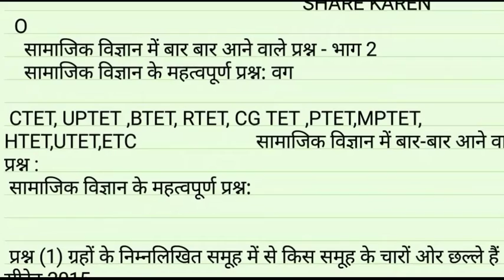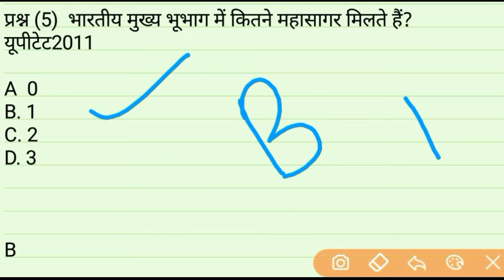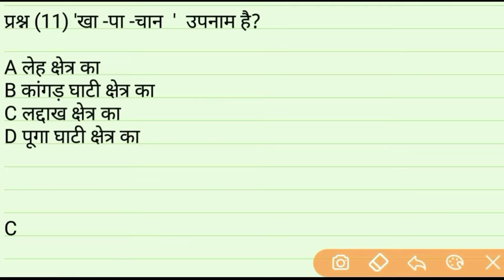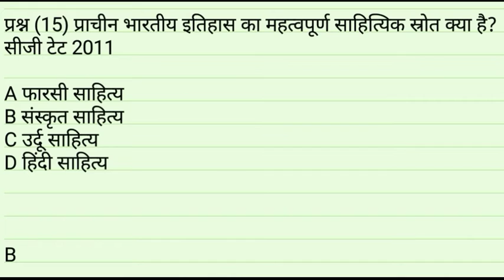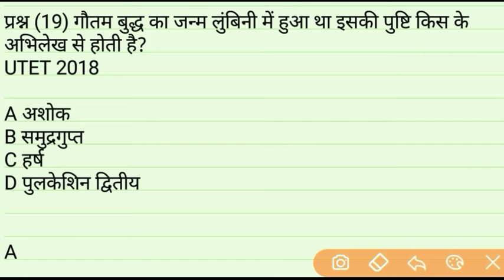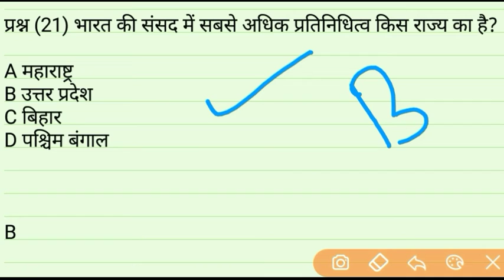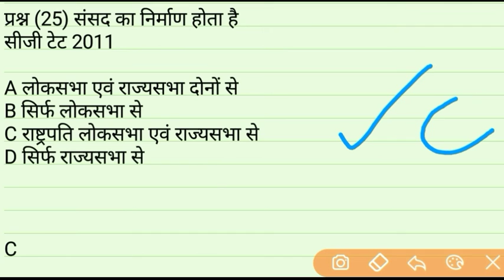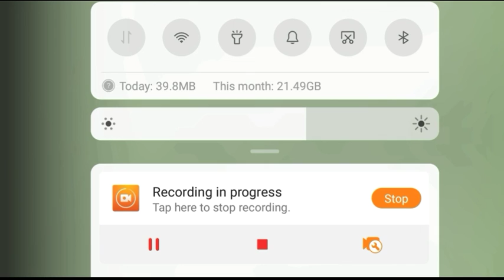सामाजिक विज्ञान में REPEATED प्रश्नCTET।सामाजिक विज्ञान के महत्वपूर्ण प्रश्न/बार बार आने वाले प्रश्न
Myself :-

I am "Mohd Yusuf Ali "welcome to You YouTube channel "TET POINT" this channel is relative to education.

 About this video:

          Dosto"TET POINT" Youtube channel ke is video mein maine Aapko ye bataya hai ki CTET UPTET MPTET BTET UTET PTET HTET CGTET RTET anyTet ya any exam
Mein samajik vigyan ke repeated
 questions सामाजिक विज्ञान के बार बार आने वाले प्रश्न important question किस टाइप के आते हैं यह बताने का  प्रयत्न किया गया है उम्मीद है कि आपको यह वीडियो बहुत पसंद आएगी

Queries solved :-

1 Samajik Vigyan ke important questions 2020
2  Samajik Vigyan ke questions
3 Samajik Vigyan ke CTET UPTET ke prashn
4 Samajik  ke important question
5 Samajik Vigyan ke repeated questions ctet
 6 CTET teaching ke top channel
7 CTET Samajik vishay
8 CTET se sambandhit education Al channel top
9 CTET previous year question paper
10 CTET 20
11 यूपीटेट 2020
12 TET POINT
13 CTET PREPARATION IN HINDI
14 CTET UPPER PRIMARY PREPARATION
15 CTET PRIMARY PREPARATION
16 CTET upper primary social science
17 यूपीटेट के प्रश्न
18 CTET s.st questions
19 CTET SST paper first
20 CTET SST paper 2
21 CTET history question in Hindi
22 CTET Geography question in Hindi
23 social science MCQ for CTET 2020
24 social science MCQ for UPTET
25 UPTET best question
26 best question CTET
26 सामाजिक विषय में बार-बार आने वाले प्रश्न
27 सामाजिक विषय में बार-बार पूछे जाने वाले प्रश्न
28 सामाजिक विषय के महत्वपूर्ण प्रश्न
29 CTET MEIN सामाजिक विषय में 100% आने वाले प्रश्न
30 UPTET MEIN SAMAJIK VISHAY MEIN 100% आने वाले प्रश्न
31 CTET UPTET CGTET MP TET BTET UTET
32 previous question paper 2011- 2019
33 विगत वर्षो में पूछे गए महत्वपूर्ण प्रश्न
34  s.st 2000 11 Se Lekar 2019 Tak paper mein aane wale prashn
35 NCERT pattern per aadharit prashn
36 सामाजिक विषय के संभावित प्रश्न सीटेट
37 CTET exam 2020
38 educational channel for CTET
39 सीटेट की तैयारी कैसे करें
40 सीटेट एमपी टेट बीटेट आरटेट एचटेट यूपीटेट सीजी टेट PTET मैं बार-बार पूछे जाने वाले प्रश्न
41  Mohd Yusuf Ali
42 मोहम्मद युसूफ अली
43 Yusuf Ali
44 TAT POINT

VIDEO LINK :-

Sura grahan part 1

Sura grahan part 2

SOCIAL SITES :-

Channel links:-

VIDEO LINK :-

SOCIAL SITES :-

Channel link:-

                                    "TET POINT"